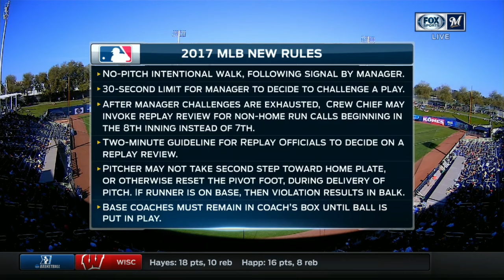SDN AT MIL - March 11, 2017